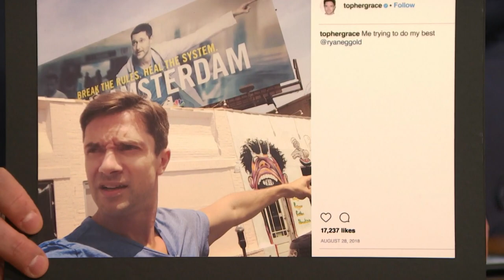Ryan Eggold Would Be a Terrible Doctor in Real Life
Ryan Eggold talks about why he never thought about pursuing a career in medicine, getting mistaken for a real doctor and all the ways his New Amsterdam ads have been mocked and graffitied.

Ryan Eggold Would Be a Terrible Doctor in Real Life- Late Night with Seth Meyers